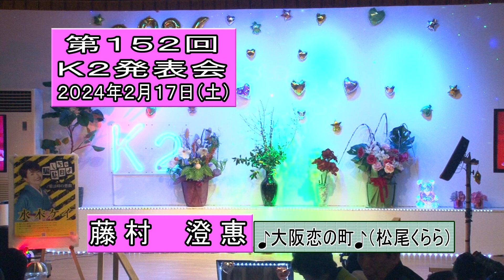01 藤村 澄惠 大阪恋の町 を歌う 2024年2月17日（土）第152回K2発表会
01 藤村　澄惠　大阪恋の町　を歌う　2024年2月17日（土）第152回K2発表会